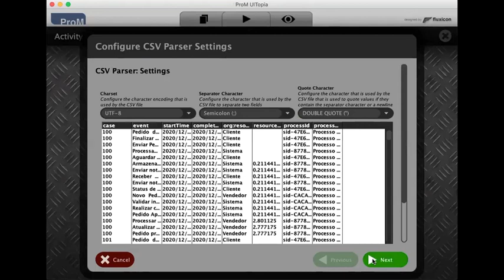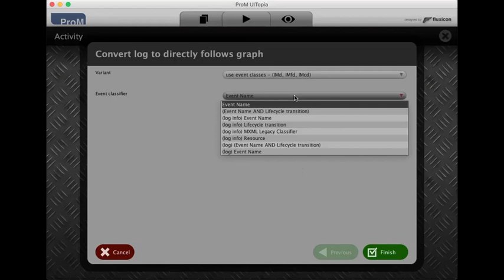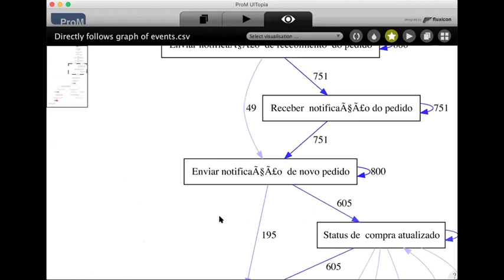Convert Log to directly follows graph - Plugin Pro-M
Dataset Analysis By Pro-M “Convert Log to directly follows graph” Plugin.